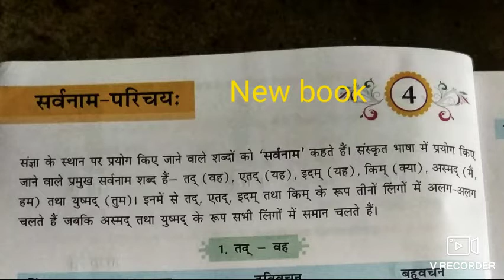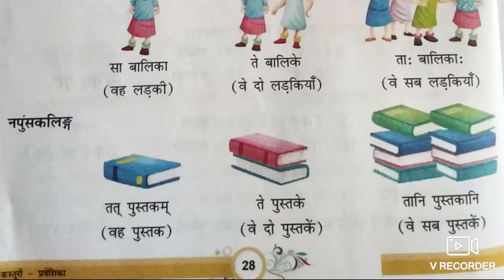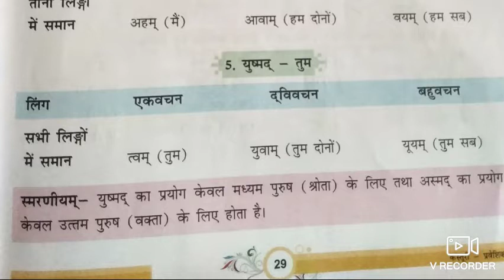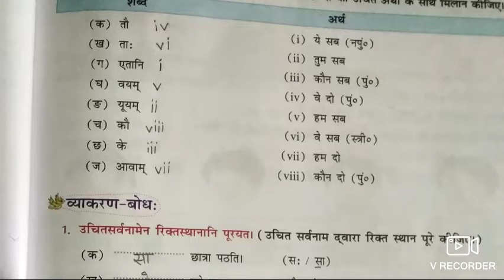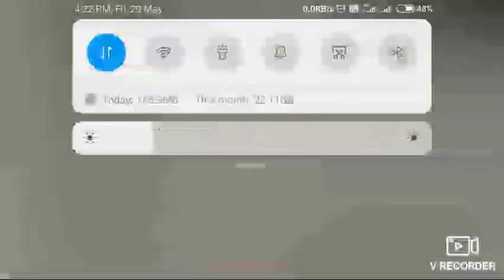Bvn Sanskrit online classes class 5 chapter 4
class 5 chapter 4 by Indu maam